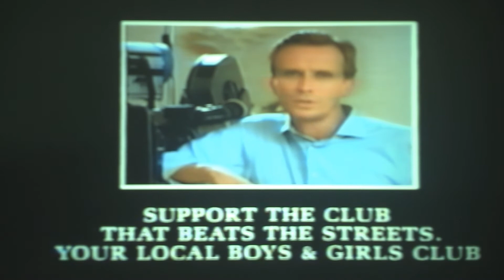Opening To Robocop 2 1990 VHS